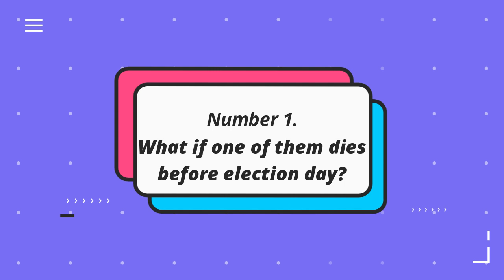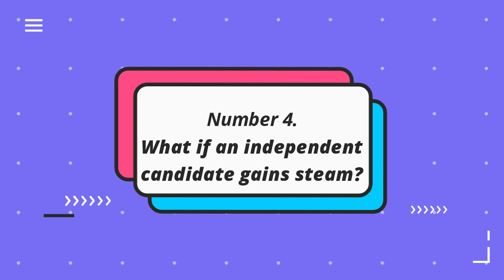What if Trump or Biden dies before the election 4 surprises that could upend the 2024 US election